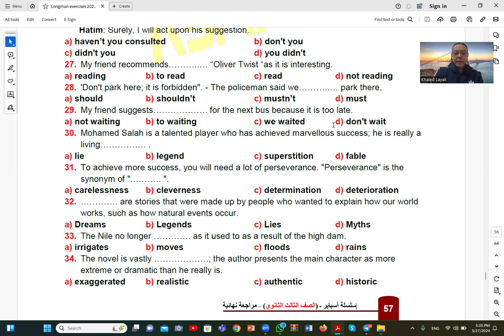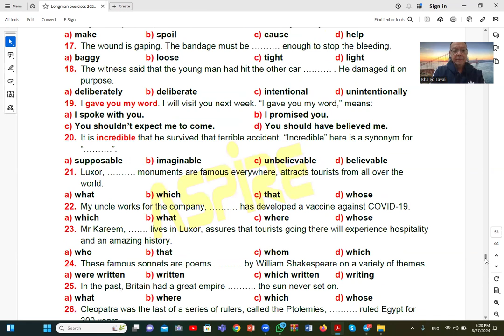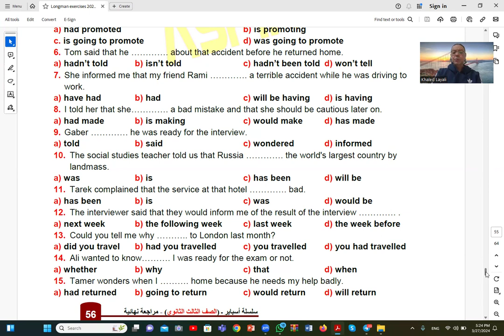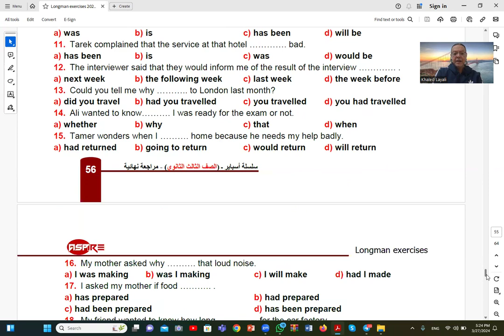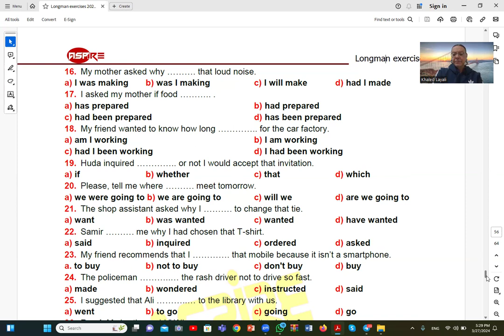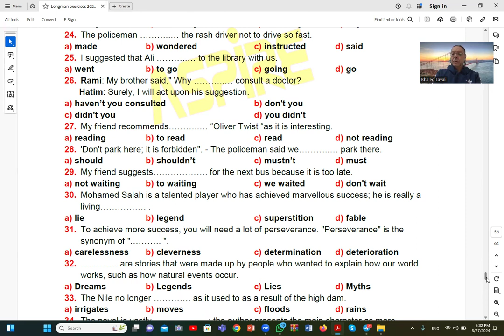Lecture 371 3rd sec English Longman test 2024 محاضرة 371 انجليزى ثالثة ثانوى اختبار لونجمان